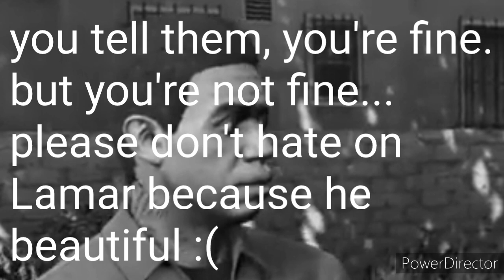Franklin Roasts Lamar :(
a twist on the Lamar Roasts Franklin meme